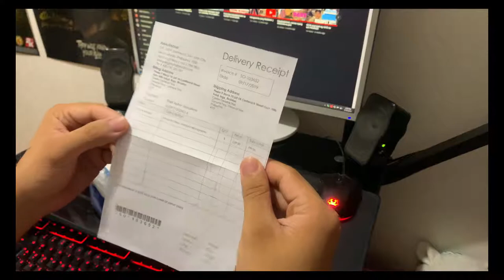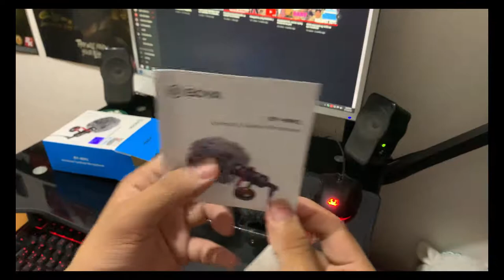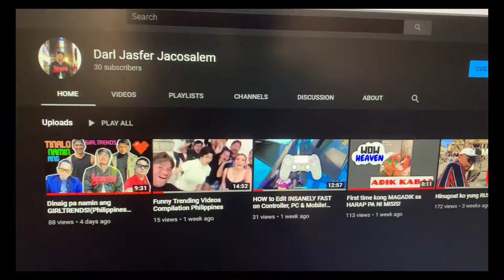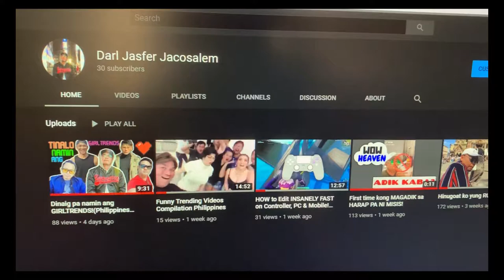BOYA BY-MM1 UNBOXING CHEAPEST VLOGGING MICROPHONE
First time magunboxing ng Boya Microphone hahaha pagpasyensyahan nyo na.